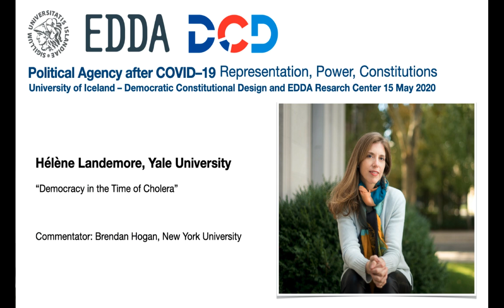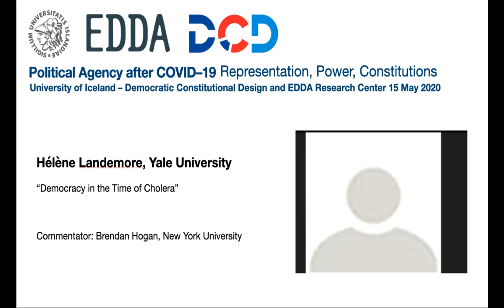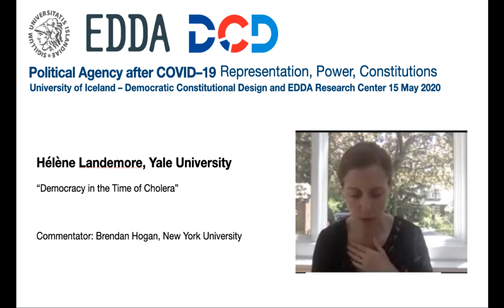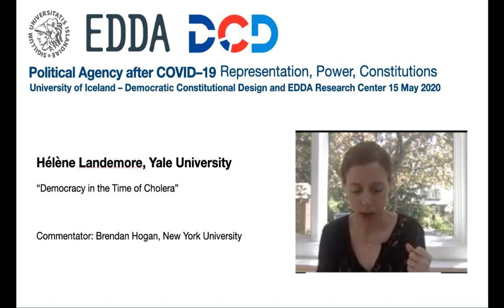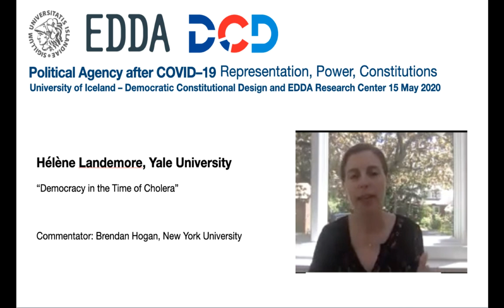Democracy in the Time of Cholera — Helen Landemore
The French government recently established a Citizen's Assembly on climate change. This assembly like many others that have been held in the last few years show that citizens can deliberate on complex and hotly debated issues. In this talk, Hélène Landemore talks about the lessons  from the French case, in particular the relations and power balance between the citizen representatives and the experts that advised the assemblies . Landemore argues that Citizens could, and should be consulted, even in the times of crisis.
Commentator: Brendan Hogan, New York University